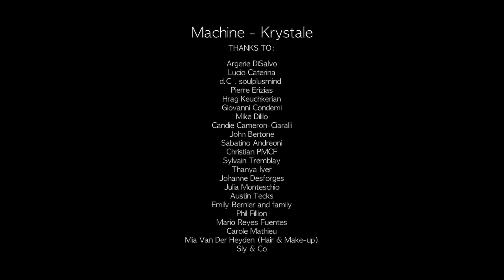Krystale - Machine (Official Music Video)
Music video by Krystale performing "Machine".

Filmed by Martin Reisch
Lyrics and Music by Krystale
Guitar: Hrag Keuchkerian
Bass: Pierre Erizias
Drums: Harvey Bien-Aimée